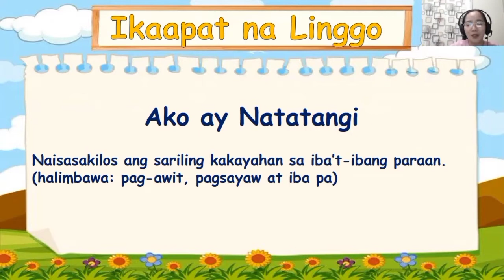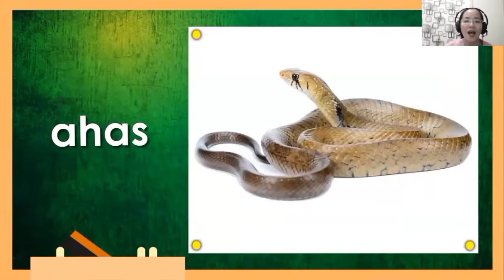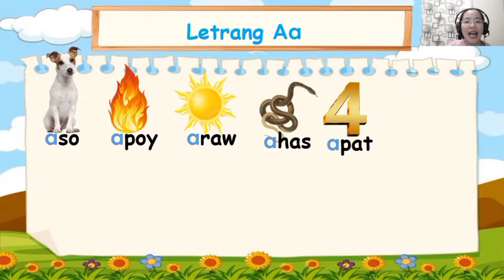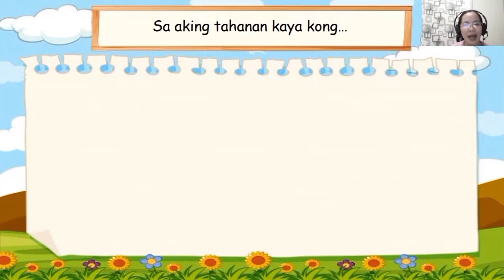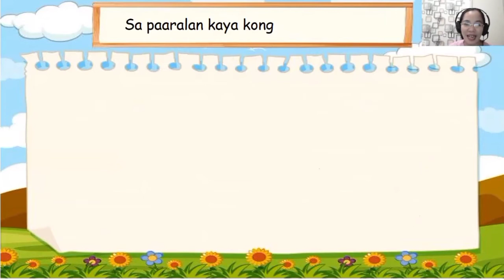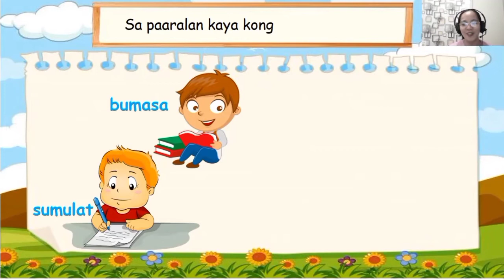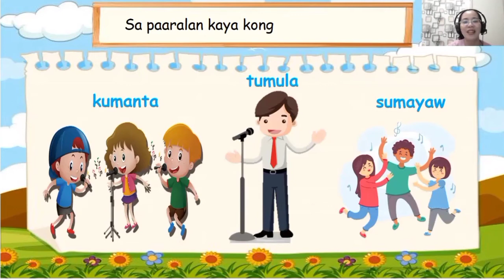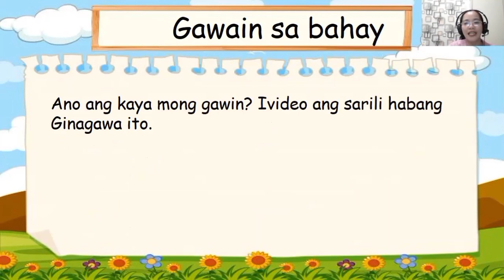Ikaapat na Linggo MELC based part 1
Mga bagay na kaya kong gawin sa tahanan at paaralan